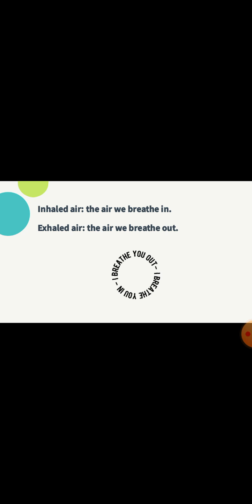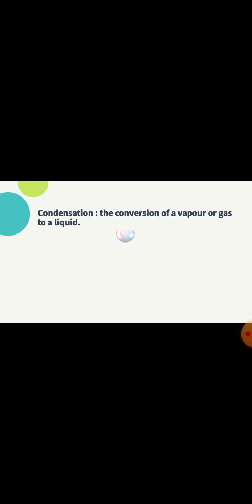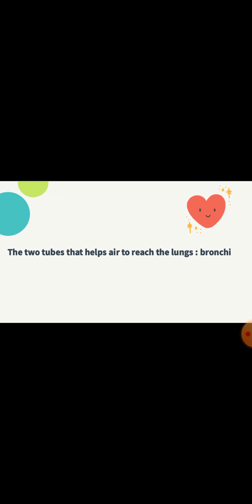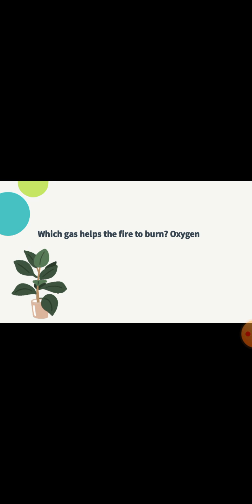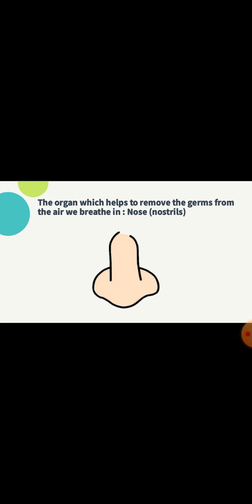Class 5 EVS Day 5